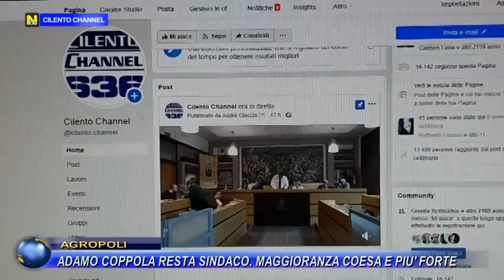AGROPOLI, ADAMO COPPOLA RESTA SINDACO.